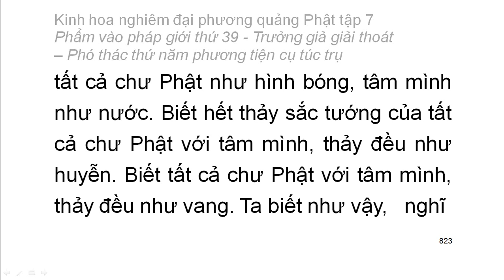Tập 7: Kinh hoa nghiêm: Phẩm vào pháp giới thứ 39 - chữ to dễ xem rất hay (57)